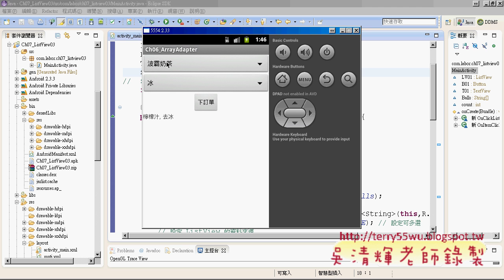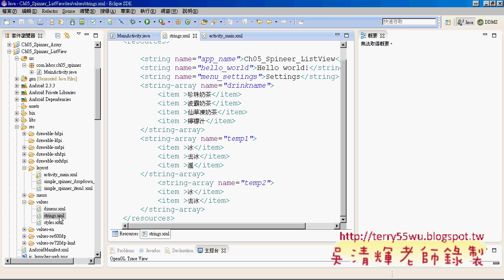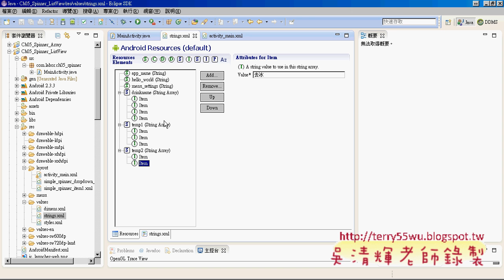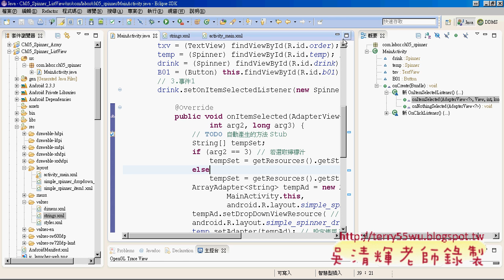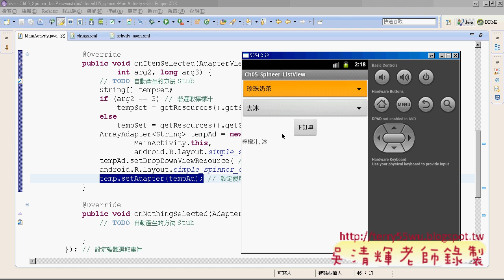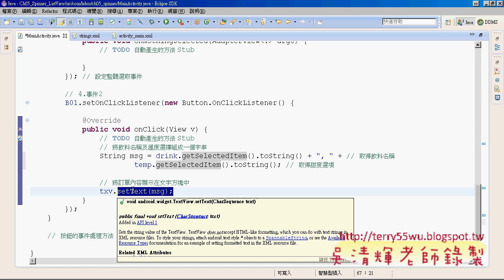07 Spineer練習題說明與解答